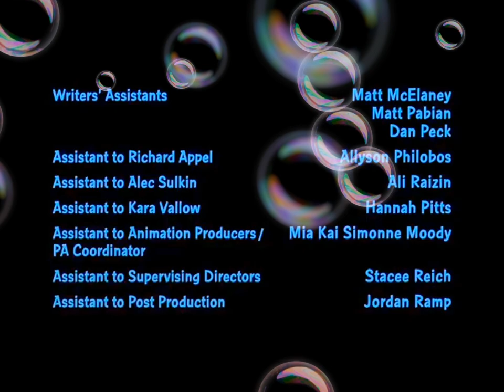Throw It Away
Created By
Seth McFarlane

Developed By
Seth McFarlane
David Zuckerman

Executive Producers
Seth McFarlane
Richard Appel
Alec Sulkin
Steve Callaghan
Danny Smith
Kara Vallow
Mark Hentemann
Tom Devanney
Patrick Meighan

Co-Executive Producers
Peter Shin
Alex Carter
Kevin Biggins
Travis Bowe
Ted Jessup
Kirker Butler
Anthony Blasucci
Mike Deilets

Consulting Producers
Chris Sheridan
John Viener

Supervising Producers
Artie Johann
Chris Regan

Producers
Damien Fahey
Shannon Smith
Kim Fertman

Supervising Directors
James Purdum
Dominic Bianchi

Walter Murphy

Written By
Cherry Chevapravatdumrong

Directed By
Brian Iles